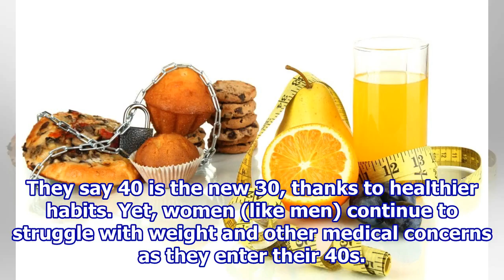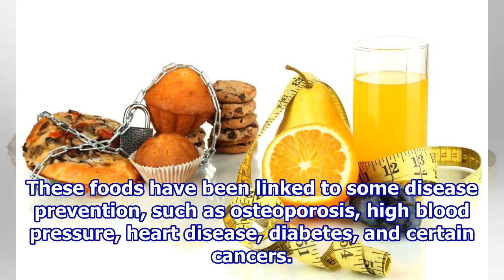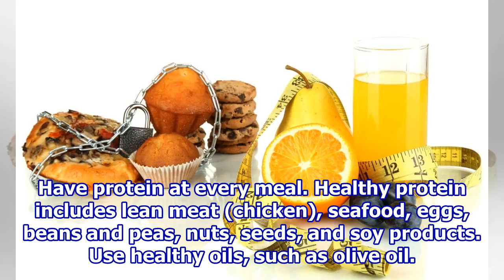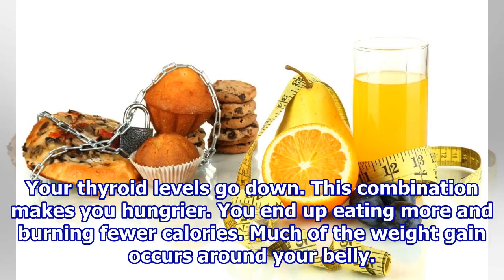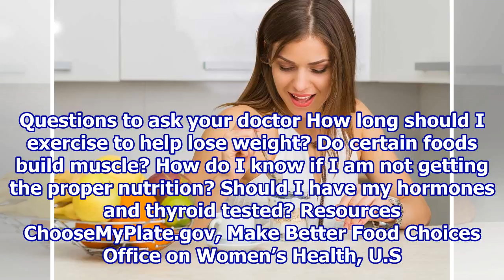After 40: Women’s Nutrition and Metabolism Needs